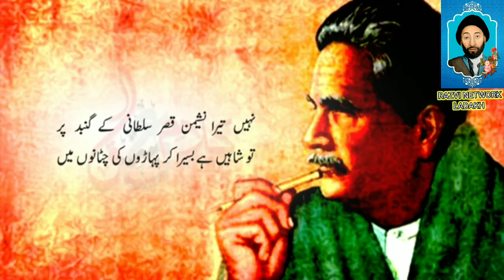💫 کلامِ اقبال 💫 موضوع:لہو مجھ کو رلاتی ہے🌸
Keep Spporting US